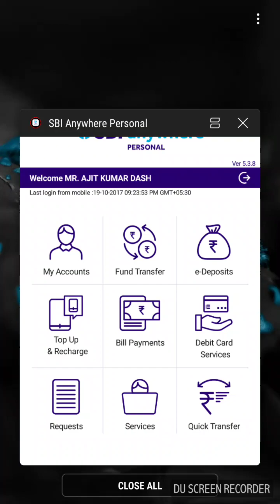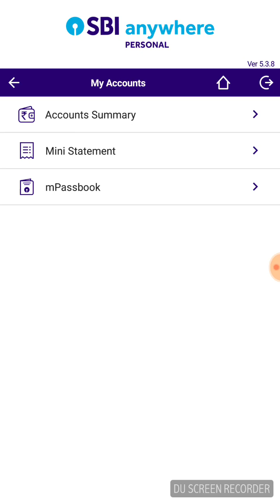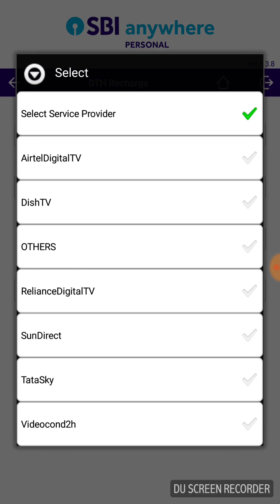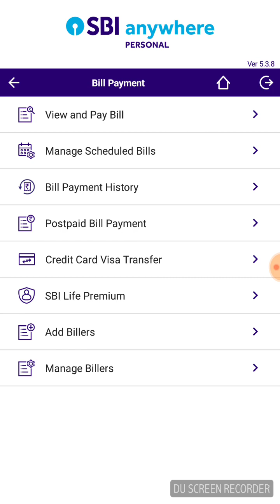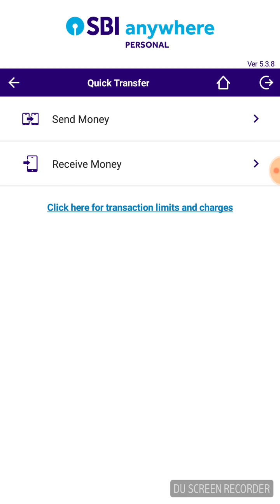SBI ANYWHERE App details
Tips for Sbi anywhere users